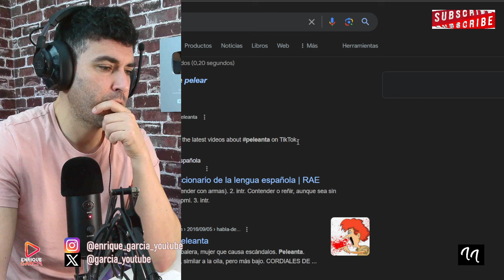ANA LUQUE REVELA EL MAYOR SECRETO SOBRE OLGA MORENO, CUANDO SE ENFADARON POR LA EXCLUSIVA,VÍA FIESTA